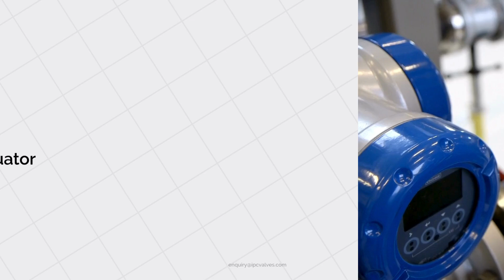SIL 3 Certifications for Ball Valves and Actuator